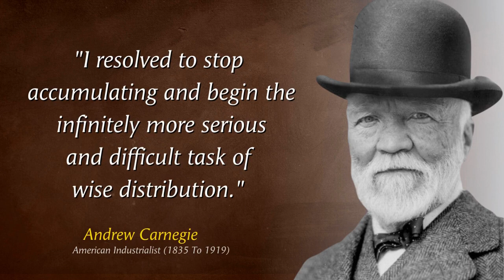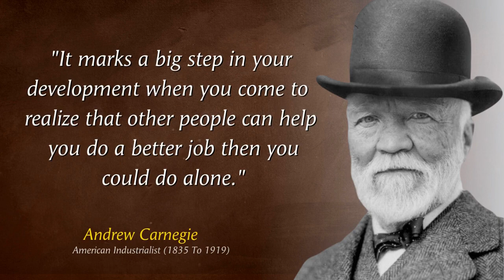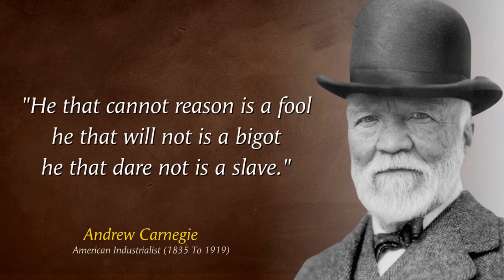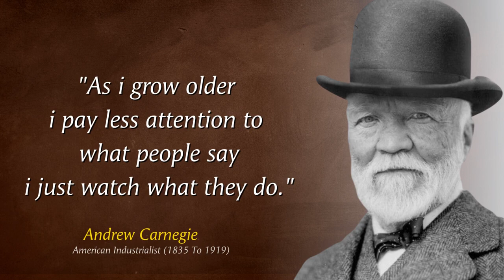Andrew Carnegie: Rise of an American Industrialist | Famous Quotes | Motivational Journey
Fuel your determination with the inspiring legacy of Andrew Carnegie! 🚀🔥 Dive into the extraordinary journey of a Scottish-American industrialist and philanthropist who propelled the American steel industry to unprecedented heights in the late 19th century. Despite facing tough times and challenges, Carnegie emerged as one of the wealthiest Americans in history.

But his story doesn't end there! 🌟 Carnegie's spirit of relentless hustle and unwavering commitment pushed him to become a leading philanthropist, not just in the United States but also across the British Empire. His philanthropic endeavors reshaped education, libraries, and societal progress.

Join us in this invigorating motivational journey as we draw lessons from Carnegie's life and translate them into actionable inspiration. Remember, setbacks are stepping stones, and tough times are temporary. You possess an untapped reservoir of potential within you, waiting to be unleashed.

Let the amalgamation of captivating visuals and motivating quotes propel you towards success. We understand the importance of sharing, but let's remember the due credits. The slideshow, complemented by the vibrant and relevant pictures, is a product of meticulous effort. Acknowledgments to Google for their treasure trove of beautiful visuals, and the video was skillfully edited using Canva Editing Software.

Join us in embracing the spirit of Carnegie's wisdom, transforming challenges into stepping stones, and cultivating a mindset primed for success. Together, we're not just observers, but active participants in this motivational journey. Let's thrive, let's achieve, and let's exceed our own expectations.